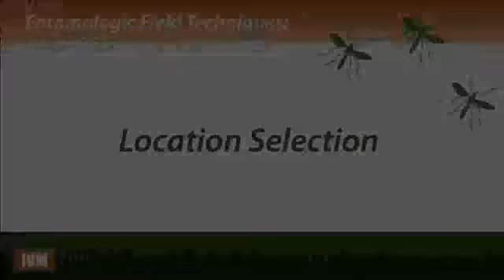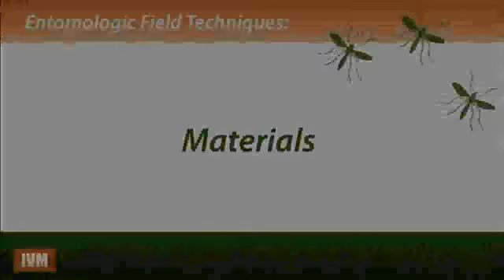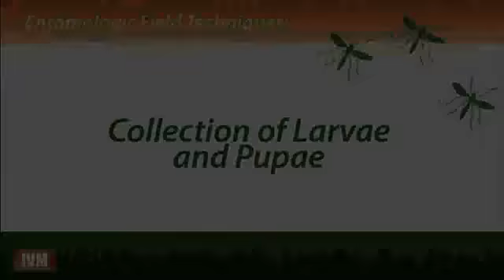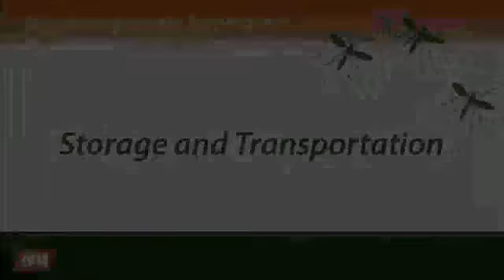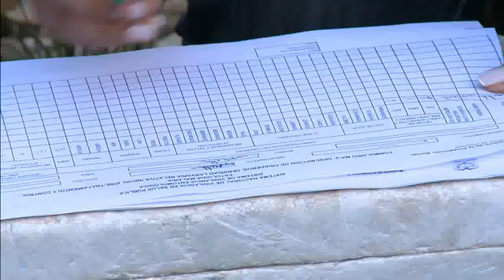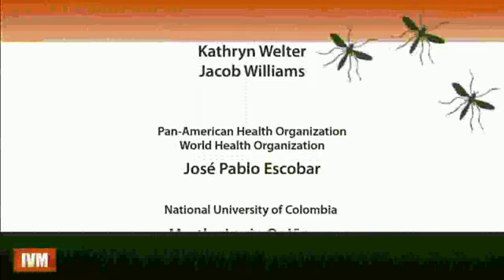Collection of Mosquito Larvae and Pupae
By RTI International